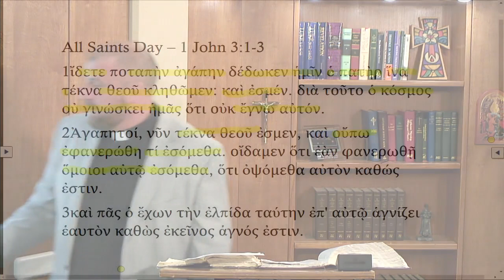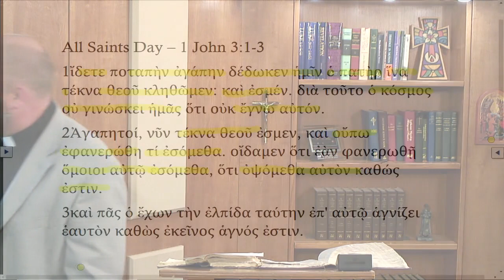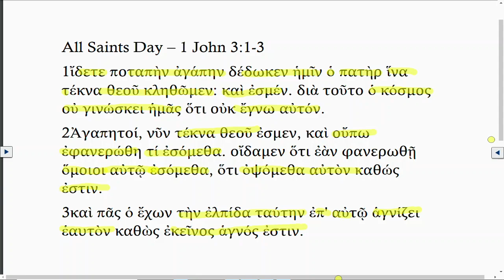Lectionary Podcast-All Saints Day-Series B-Epistle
1 John 3:1-3 with Dr. Peter Scaer